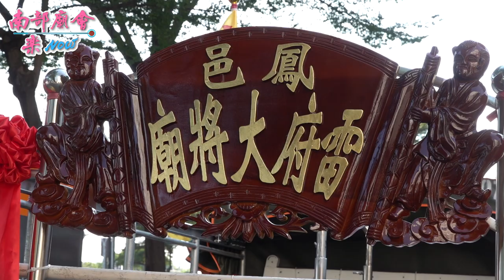【 雷府大將公廟 廟埕大廣場接駕，現場熱鬧滾滾！】 鳳邑雙慈殿 天上聖母南天大巡王除瘟祈福繞境